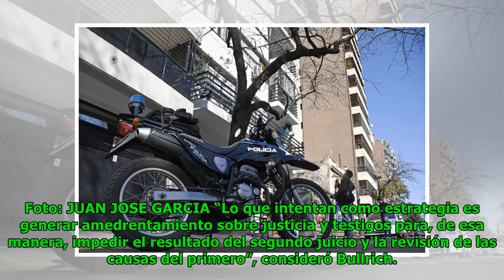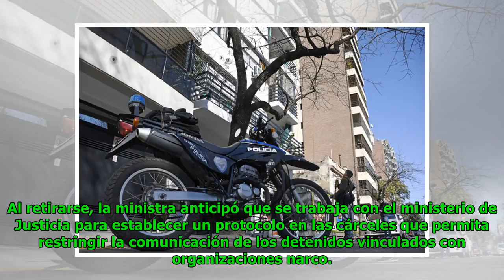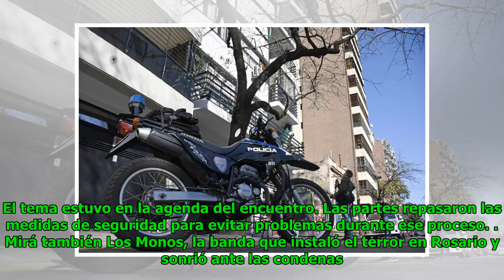Otro ataque de Los Monos, en medio de la visita de Patricia Bullrich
Eric Goodwin